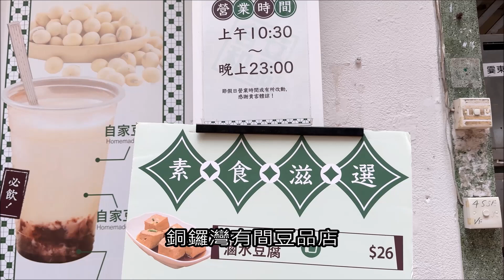【邊度有素食 356 ☆ 銅鑼灣 | 合和荳品】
銅鑼灣這間豆品店細細間，估唔到所有豆品到素餃子素春卷全部自家製作，豆漿更加選用有機無基改黃豆，飲落確係唔同！餐牌上找到一系列素食選擇，滷水豆腐超級滑又入味，推薦！食素餃子的話要留意個湯係豬骨湯(可走湯)，自家製素春卷非常飽滿，入面仲有綿綿芋頭好味道。

【🇭🇰香港唯一廣東話素食媒體】
幫你食少一餐肉 追蹤我哋輕鬆轉素
香港有素食｜素食懶人包｜素食旅遊｜素食誤解
▶️廣告合作/新聞稿：IG DM
下載_素食電子攻略
🥬 港鐵沿線素食餐廳列表2024最新版
🥦 香港必買素食手信推介
🇰🇷 【首爾有素食】自由行攻略